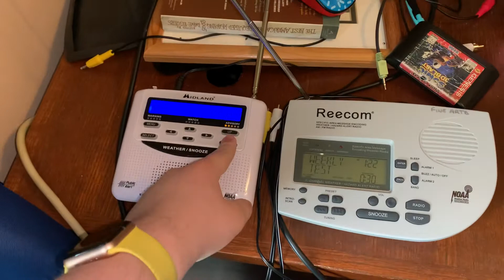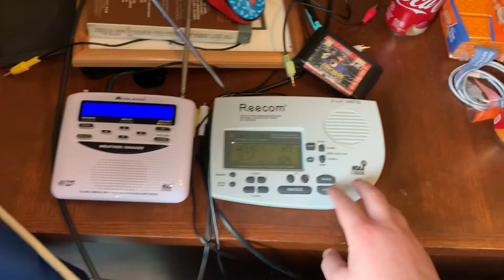KEC83 and WNG736 Required Weekly Tests - EAS 13 and 14